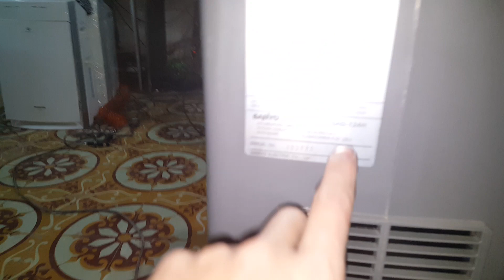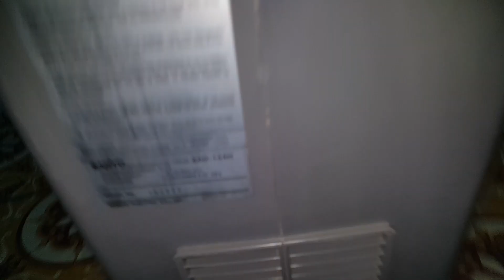0989897559- Máy sưởi sanyo 4 chức năng các bác mua nhanh tránh rét đi ạ...11/01/2021